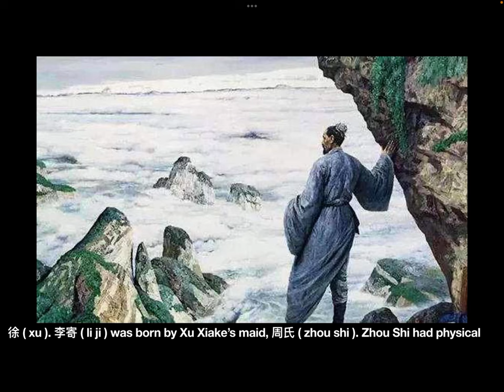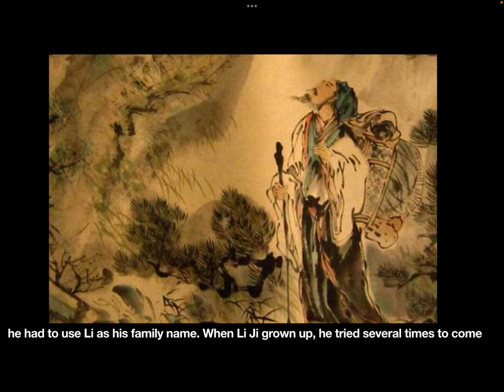Ancient Chinese Marriage: The life of maid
In this video, let’s see how a maid could become a concubine.